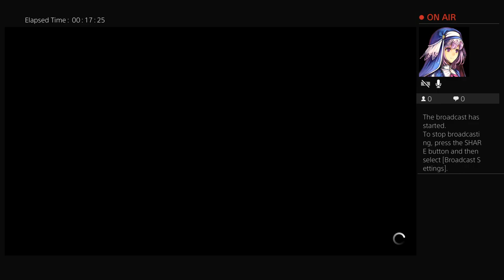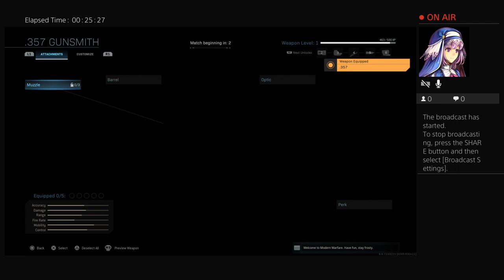Michael Cavanagh's stream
Sup ill be grinding some cod, Mw come out my channel.